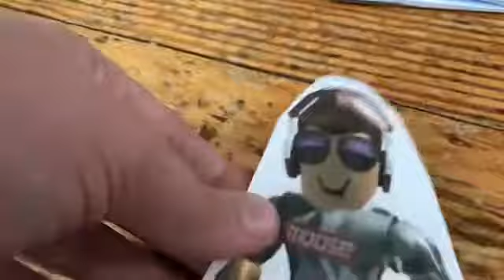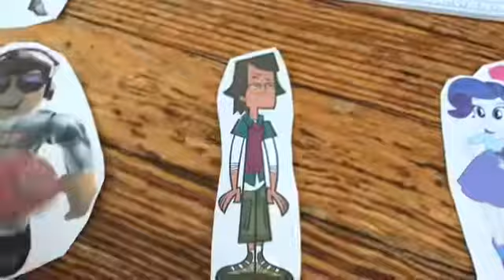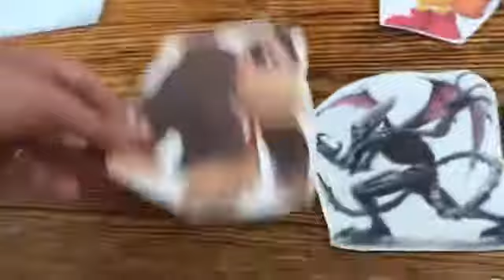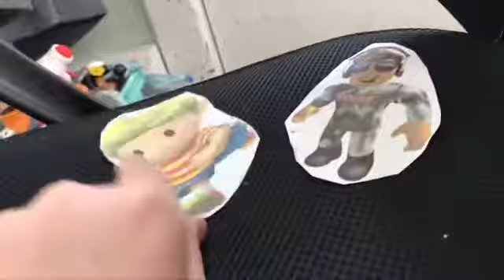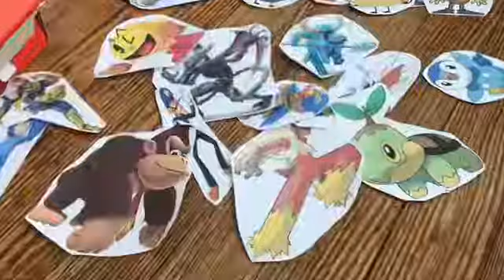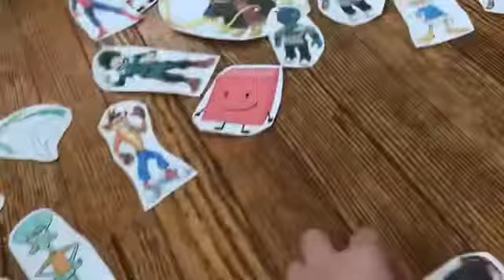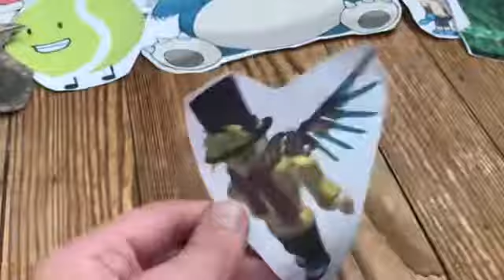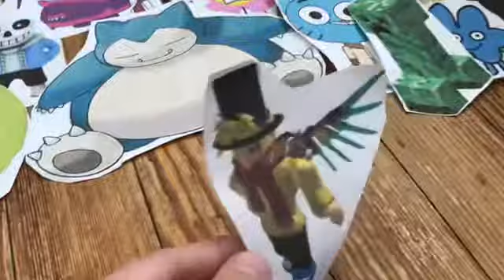Total Drama Character Elimination S1 E6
You can choose any player in tdce suggestion video